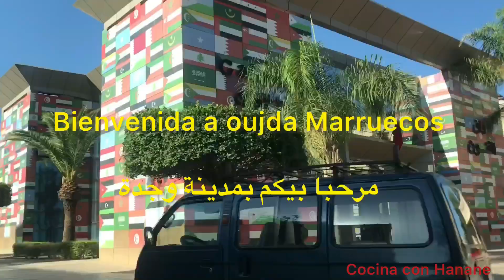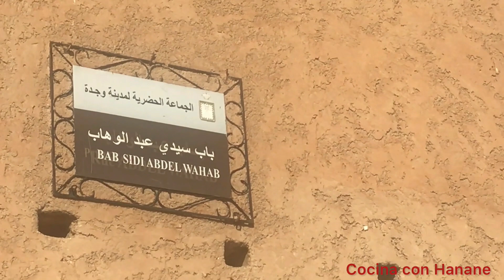جولة بمدينة وجدة Paseo en oujda 🇲🇦